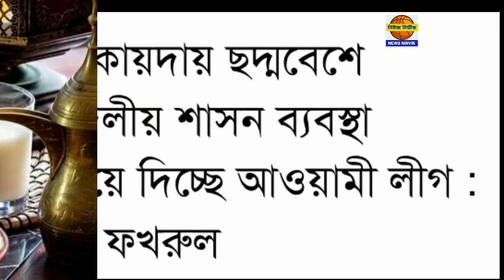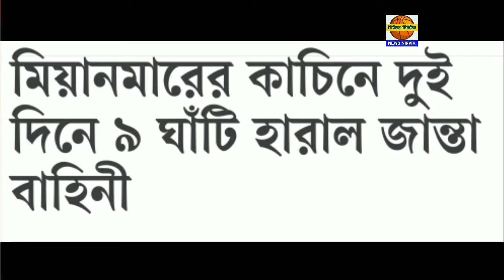২৫ মার্চ সোমবার ঝটপট দশটা খবর নিউজ নির্ভীকে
২৫ মার্চ সোমবার ঝটপট দশটা খবর নিউজ নির্ভীকে